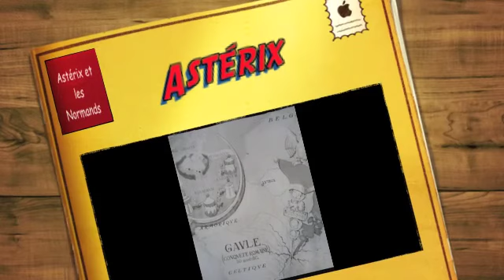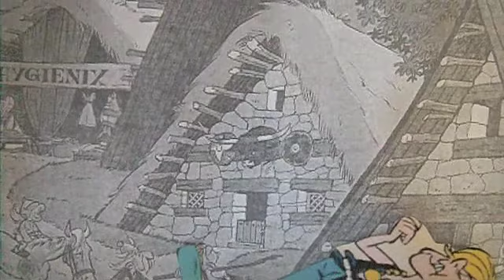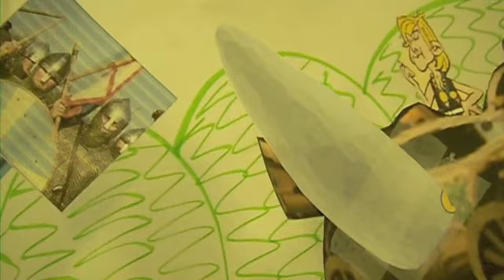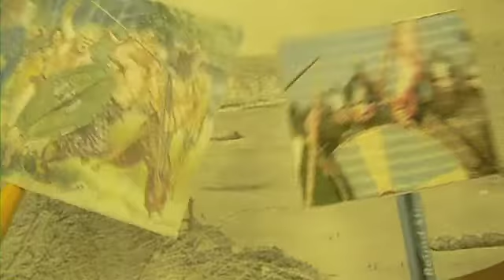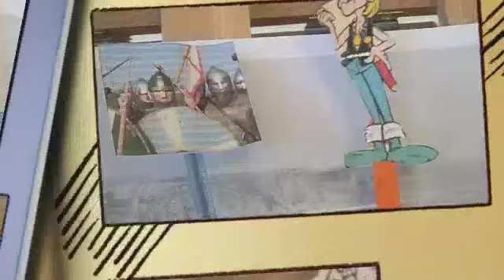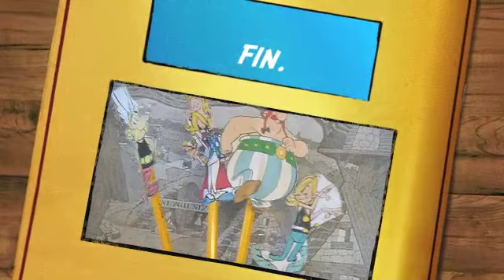Asterix French Project 2012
Morgan, Taylor, and Caroline's summary of the comic book "Asterix et Les Normands" by Albert Uderzo and Rene Goscinny.